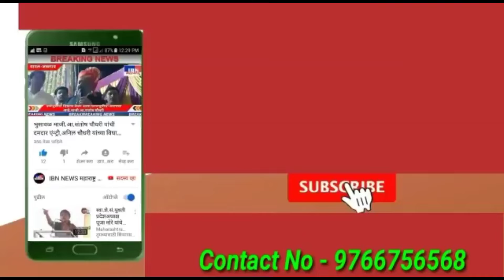😲उद्या भुसावळ बंद,IBN NEWS महाराष्ट्र LIVE